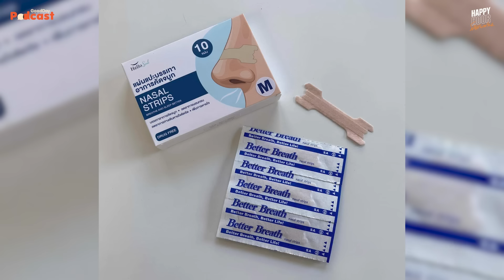เมืองไทยร้อนขนาดนี้จะมี Gadget ดีๆ จากญี่ปุ่นช่วยได้ไหมนะ | HappyHourโค้ดกับฟาน EP.44